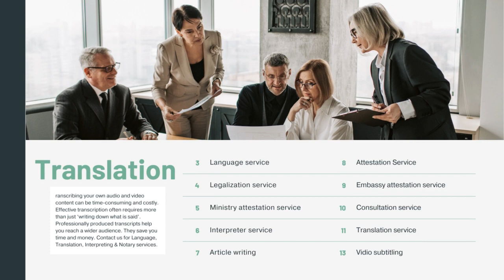দুবাই ফ্যামিলি ভিসার জন্য যা দরকার ।। দুবাই ফ্যামিলি ভিসায় আসতে কি কি লাগবে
দুবাই ফ্যামিলি ভিসায় স্ত্রী সন্তান নেওয়ার জন্য ডকুমেন্ট সত্যায়ন
দুবাই ফ্যামিলি ভিসায় জন্য কিভাবে কাগজপত্র তৈরী করবেন

দুবাইতে কিভাবে কম খরচে ফ্যামিলি ভিসা করবেন? কত খরচ হবে টোটাল
দুবাই ফ্যামিলি ভিসায় আসতে কি কি লাগবে । ভিজিট টু ফ্যামিলি

দুবাই ফ্যামিলি ভিসার জন্য যা দরকার
How can i take legalization service from uae embassy in dhaka for spouse visa
UAE Family Visa Documents Attestation and Legalization service
UAE Spouse Visa Documents Legalization from uae embassy in Dhaka
Our facebook page bangla to english translation
Our Blogspost bangla to english translation
Our twitter bangla to english translation
Our Linkedin bangla to english translation